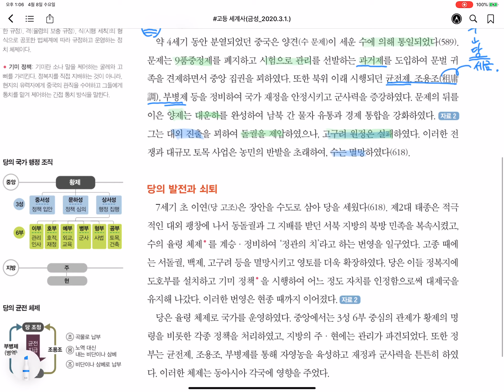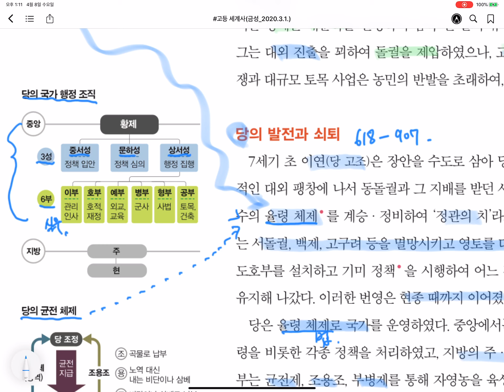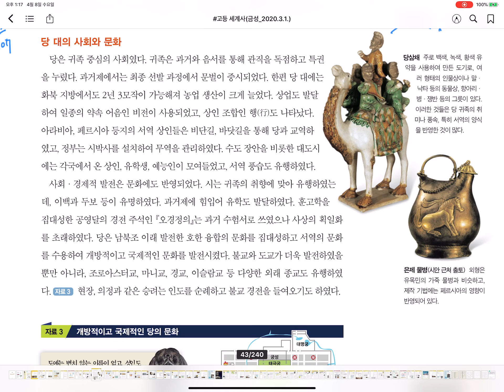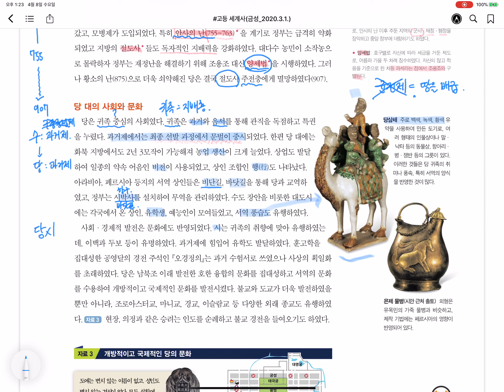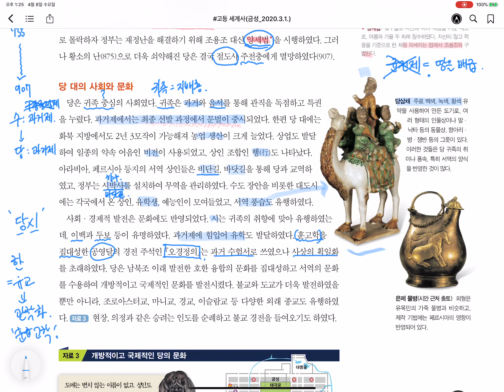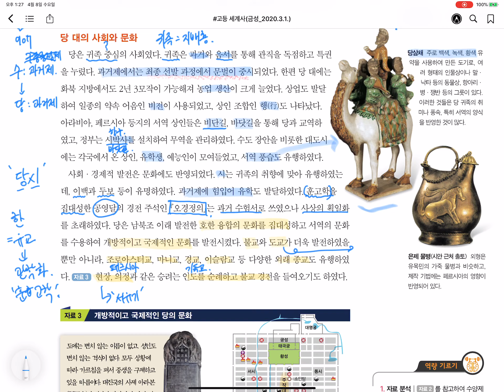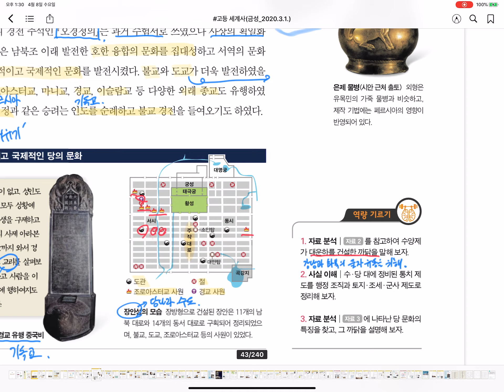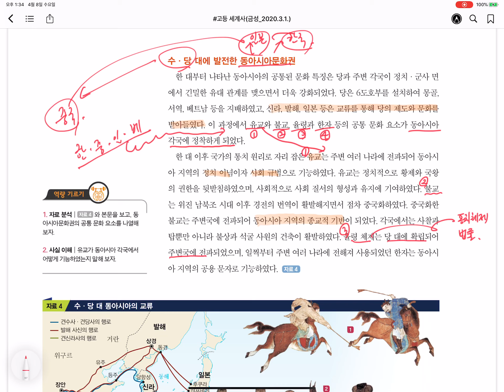10. 세계사 2-3-3 수당 제국 42~44p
대운하, 과거제, 율령체제, 균전제, 조용조, 부병제, 3성6부, 기미정책, 안사의 난, 현장, 의정, 동아시아문화권